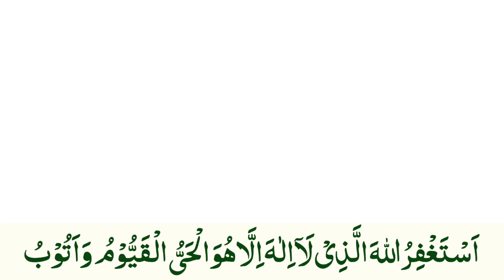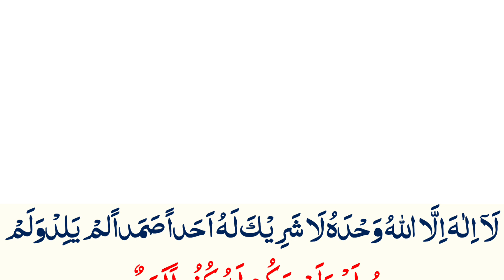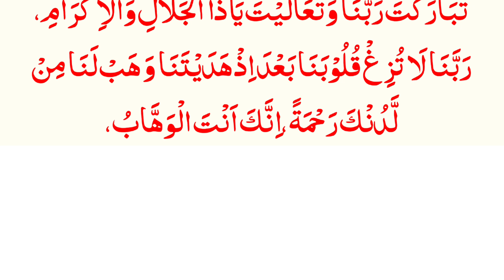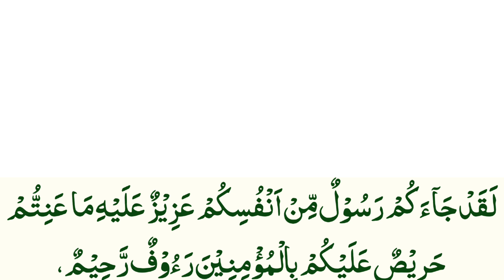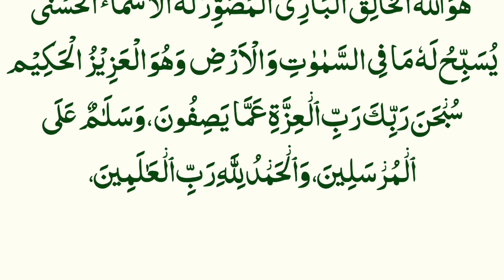4 Duain of The Day Thanks My Allah | la ilaha illallah Dua Namaz k Waqt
4 Duain of The Day Thanks My Allah | la ilaha illallah Dua Namaz k Waqt